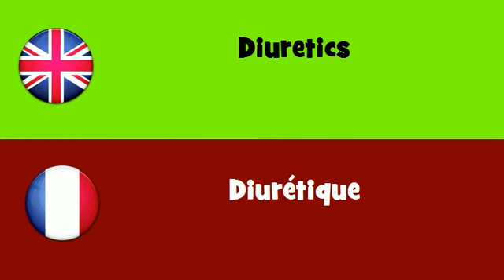FROM ENGLISH TO FRENCH = Diuretics